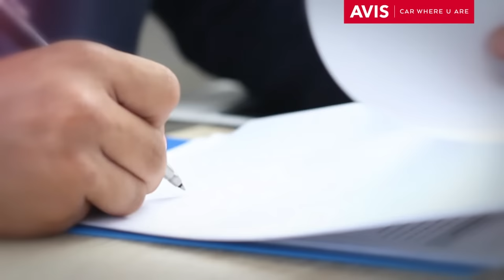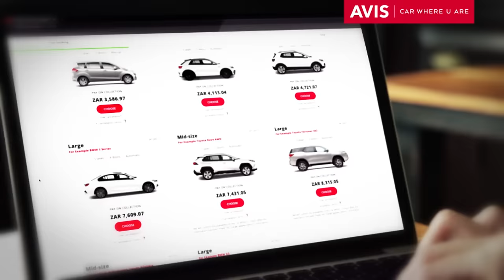Avis introduces Car Where You Are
One long-term rental, multiple cities. Now you can have a car, no matter where you are in South Africa.